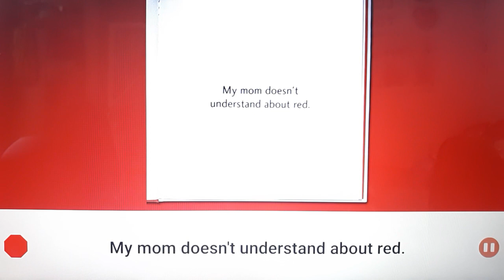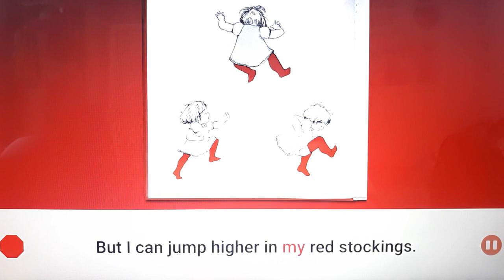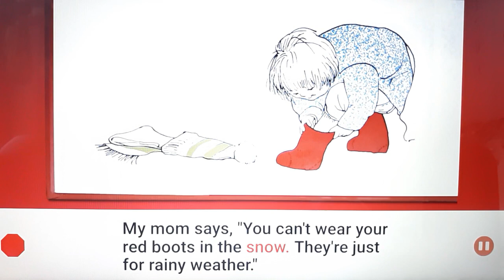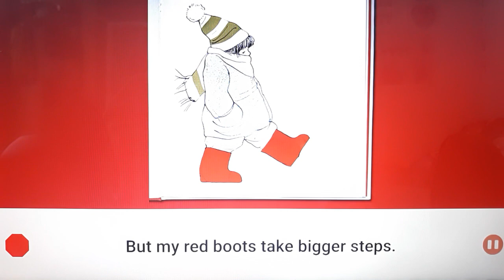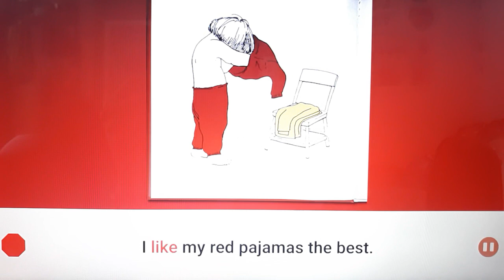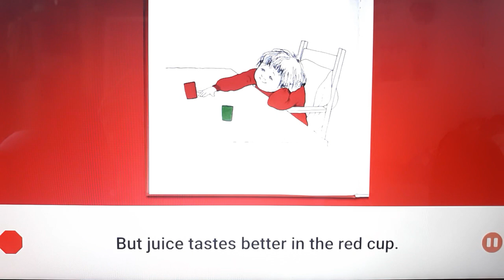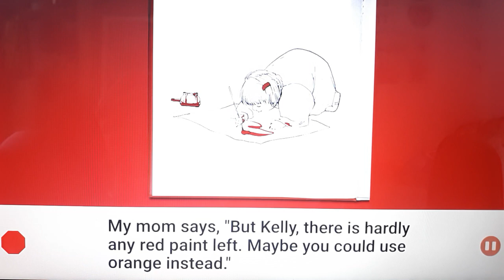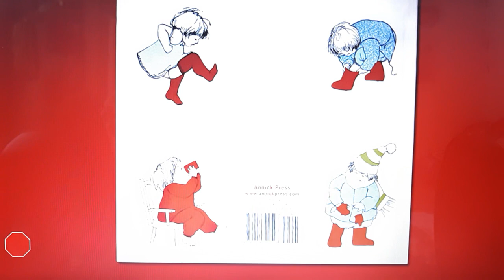One More Story: Red is best Story by Kathy Stinson art by Robin Baird Lewis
Young Kelly's mom doesn't understand about red. Sure, the brown mittens are warmer, but the red mitts make better snowballs. And the red boots aren't just for rain; they take bigger steps in any weather. And, yes, a red cup does make a difference... juice just doesn't taste as good in a green one. No doubt about it, red is best.

A little girl explains why she likes her red stockings, jacket, boots, mittens, pajamas, cup, and barrettes better than those of other colors.

Kelly's mom doesn't understand all of the reasons why red is the best color. Through minimal text and elegant illustration, Kelly shows her mom why juice tastes better in the red cup, red pajamas keep the monsters away at night, and red boots take bigger steps. Red is Best is the classic best-selling picture book by Kathy Stinson and Robin Baird Lewis, available now as an e-book.

The little girl in this story likes to wear red clothes all the time - no matter what she looks like Each day, she struggles with her mom to be allowed to wear her favourite clothes.

This title is especially made for the lap audience. My Mom doesn't understand about red. I like my red stockings best. My Mom says, Wear these. Your white stockings look good with that dress. But I can jump higher in my red stockings. I like my red stockings best. This is a great deal of fun to read with preschoolers.